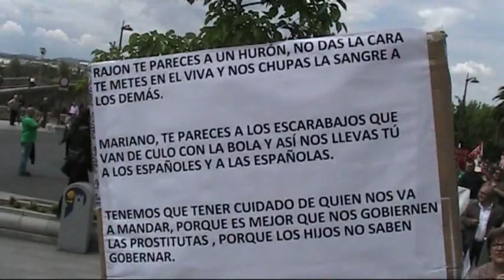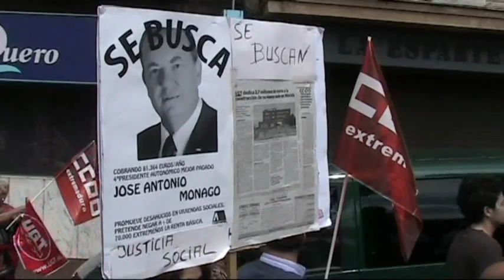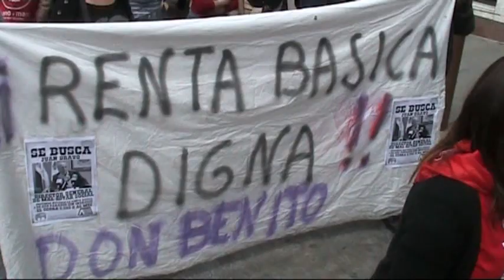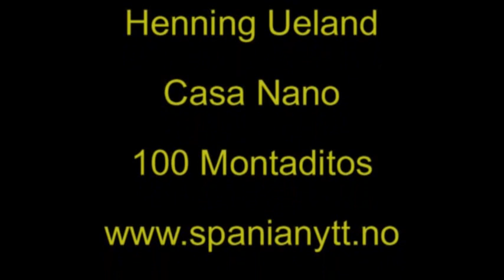1 mai Merida 2013